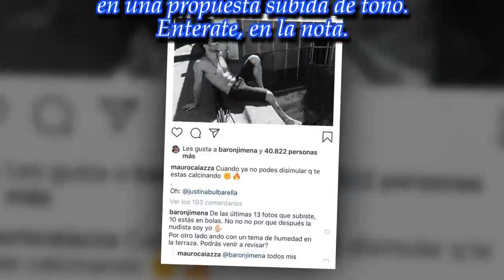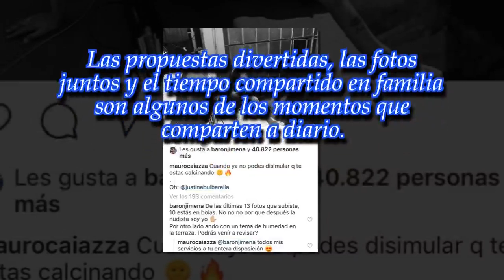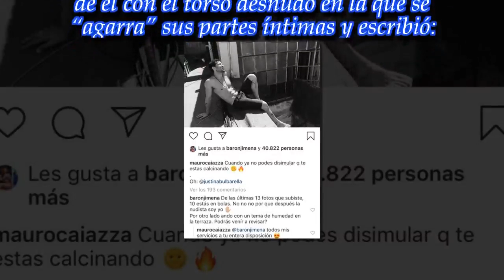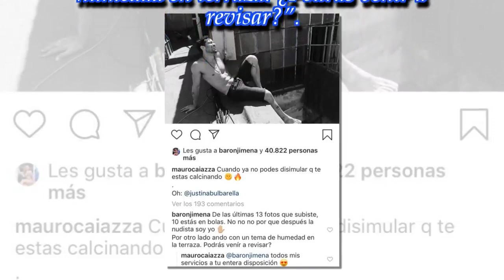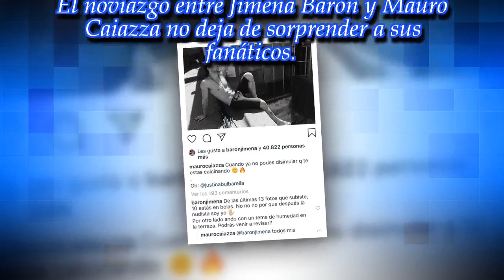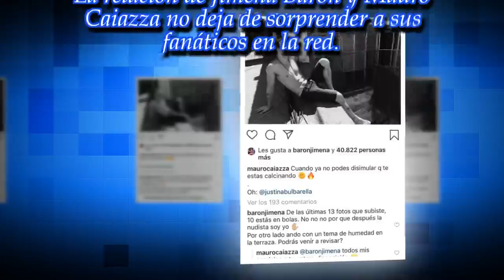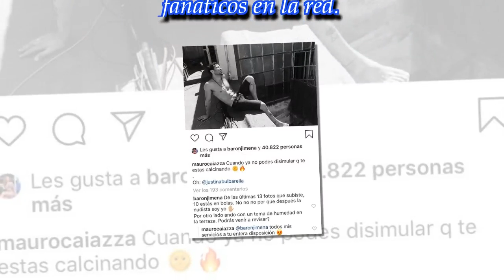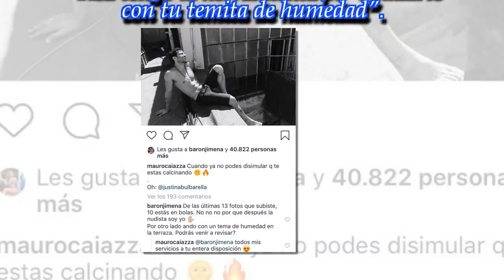El piropo hot de Mauro Caiazza a Jimena Barón: "Acá tengo la..."